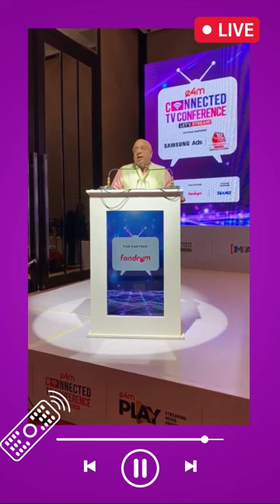e4mCTVConference 2023. Watch Dr Annurag Batra, Chairman & Editor-in-Chief, BW Businessworld & e4m.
⚡Live from e4mCTVConference 2023.
Watch Dr Annurag Batra, Chairman & Editor-in-Chief, BW Businessworld & exchange4media delivering the Welcome Address.